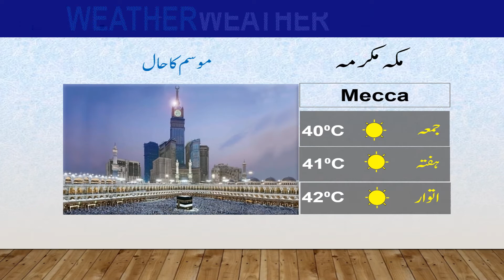Latest Weather Update | 22-07-2022